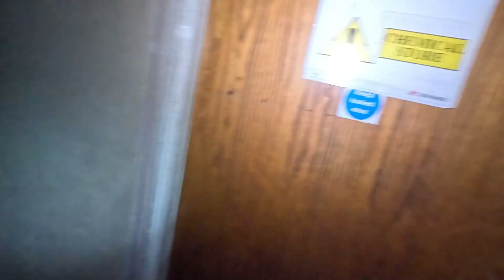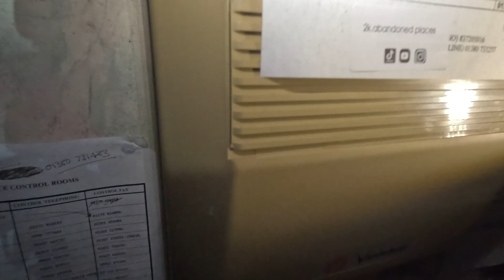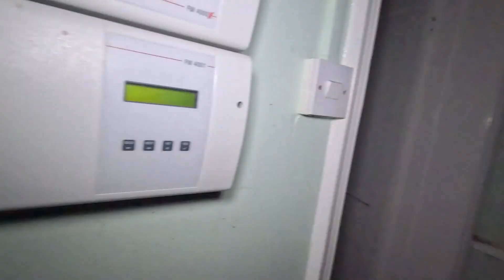abandoned paramedic collage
i am exploring i like go around to see old building what is abandoned